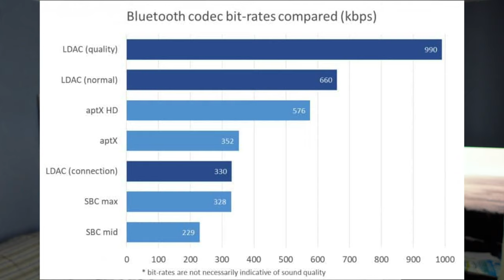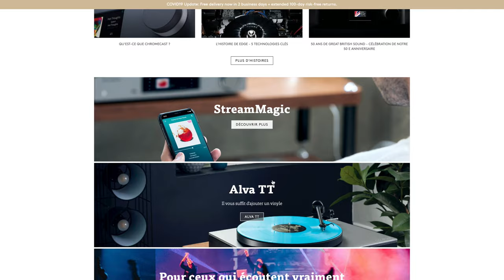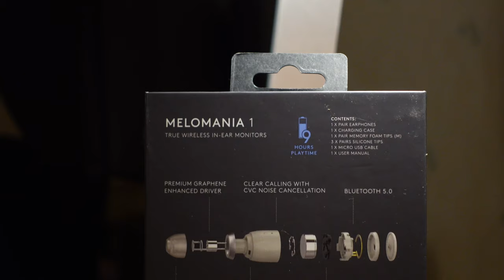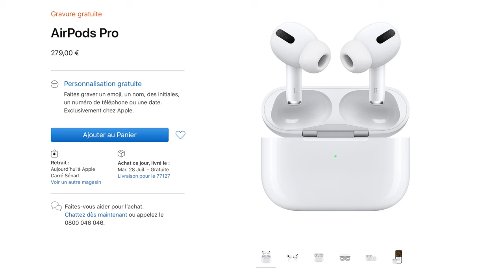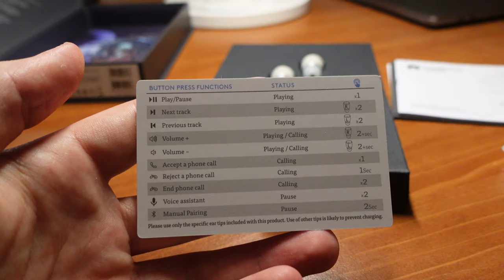LES MEILLEURS ÉCOUTEURS TRUE WIRELESS QUE J'AI ÉCOUTÉS ! CAMBRIDGE MELOMANIA 1 🎧 🥰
📍Lien Amazon pour acheter les Cambridge Melomania